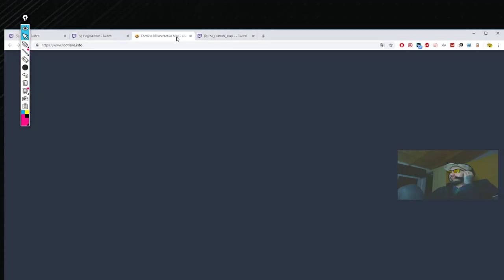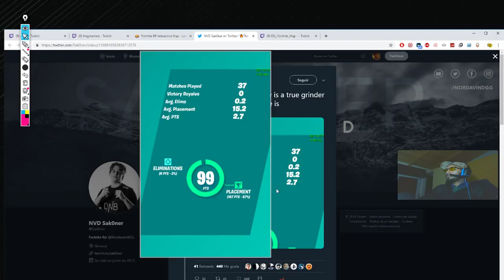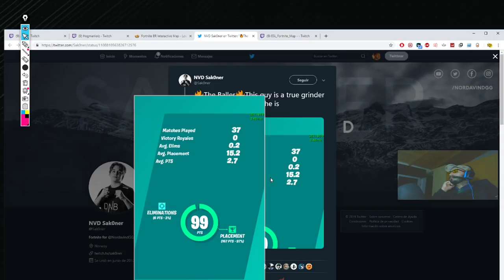Tips para elegir tu spot ideal donde caer, mejores y peores según tu playstyle